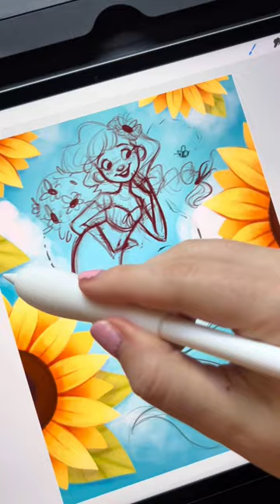Sunflower Mermaid 🌻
🎨 Follow @erikathegoober on Instagram, TikTok, and Pinterest for more art!

✏️Tools:
• iPad Pro
• Procreate